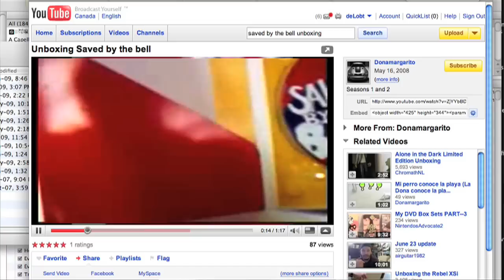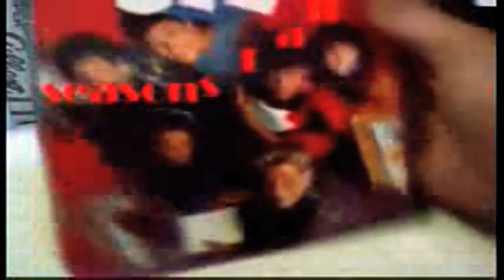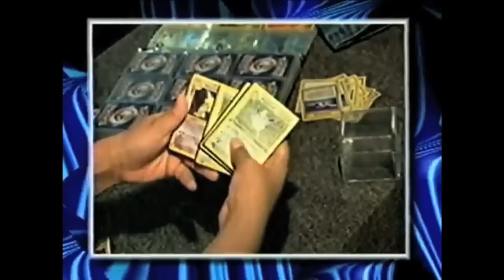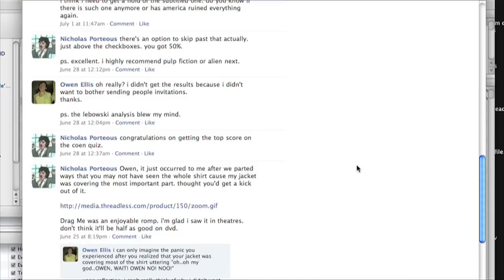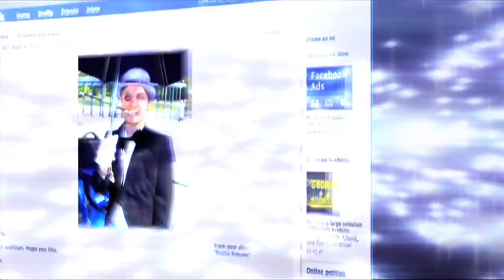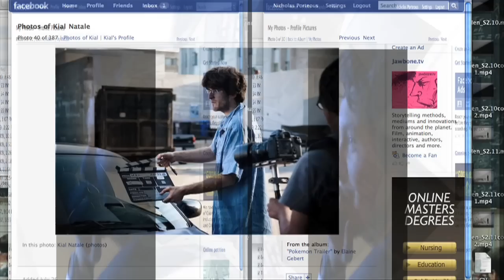The Time Collectors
What starts as a failed attempt to create youtube's best "Saved by the Bell DVD" unboxing video ends in a philosophical discussion about time and the nature of collecting, relating the activity of physical musuems to the digital realm Facebook.  Halo, Fight Club and the Shining abound.